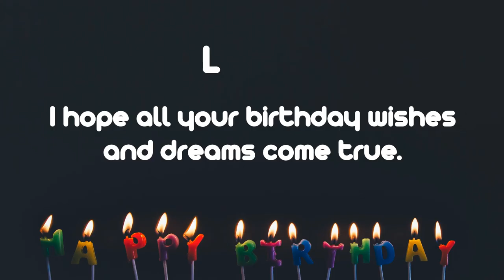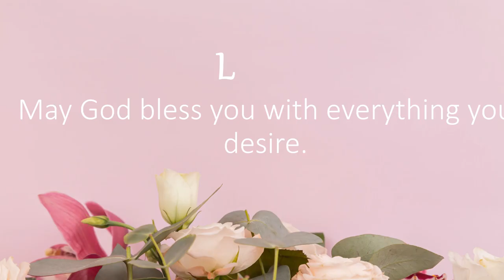Happy Birthday Wishes to LOPEZ